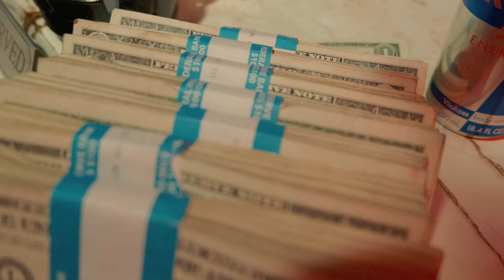Big Lex Show Performance "Asian Doll x Florence SC"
Carolina Princess Out Now!
Follow @Iambig_lex on all Social Medias